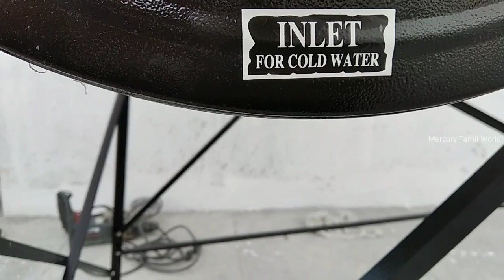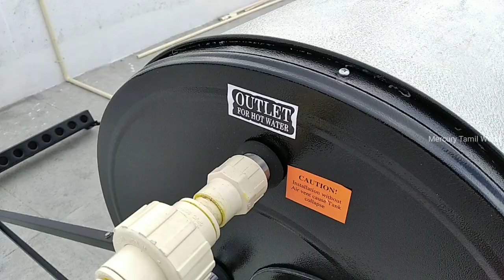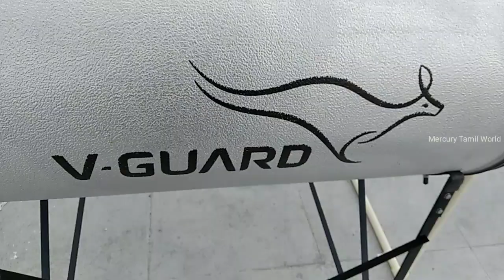சோலார் வாட்டர் ஹீட்டர் பைப் லைன் எப்படி போடுவது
How to solar water heater pipeline fitting in Tamil
   Chennel Name : Galatta Tamil Whatsapp | கலாட்டா தமிழ் வாட்ஸ்அப்